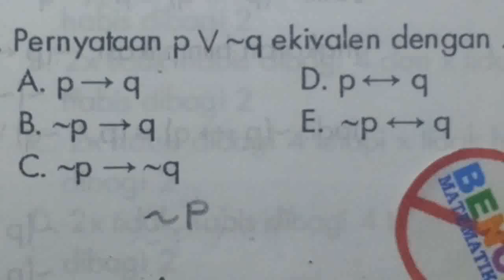Pernyataan pV~q ekuivalen dengan?-Logika Matematika()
Pernyataan pV~q  atau konjungsi ekuivalen dengan? cepat belajar logika matematika melalui video soal latihan bimbel online gratis materi matematika sma dengan rumus yang mudah di mengerti